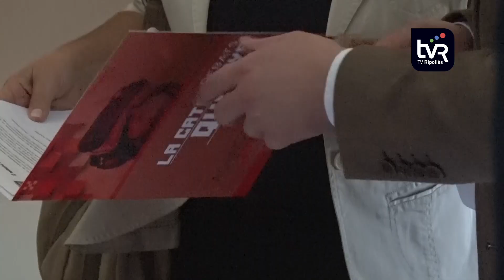Andreu Mas-Colell visita Ripoll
L’expert en microeconomia, el professor Andreu Mas-Colell assegura que les comunicacions telemàtiques són claus per poder ser competitius . Així ho afirmava en el marc de la seva visita a Ripoll.